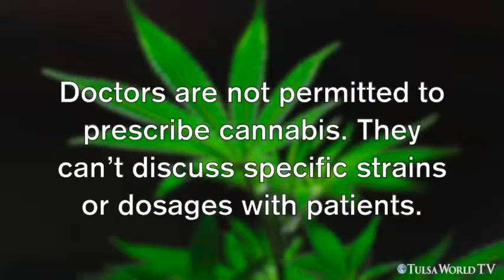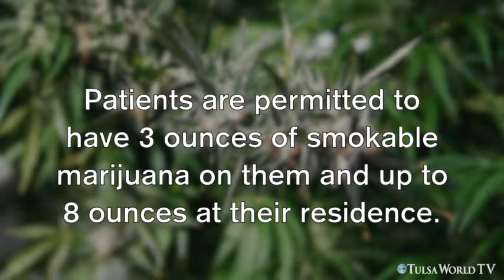History of Medical Marijuana in Oklahoma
Medical marijuana was approved on June 26, 2018, when State Question 788 passed with 57 percent of the vote.